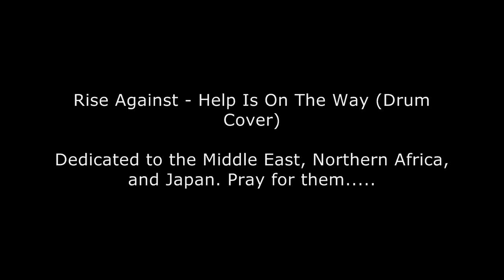Rise Against - Help is on the way (Drum Cover) - Gidisdrummerboy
Dedicated to all the places where there is turmoil right now..